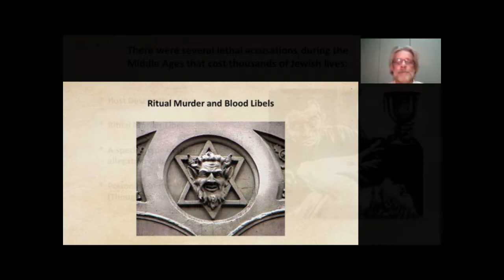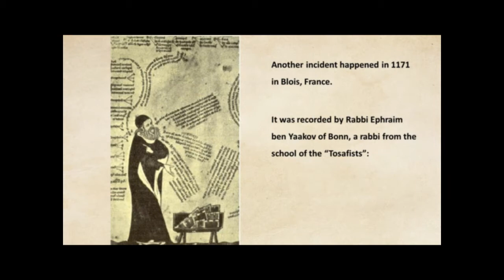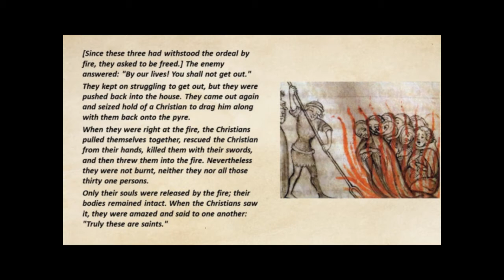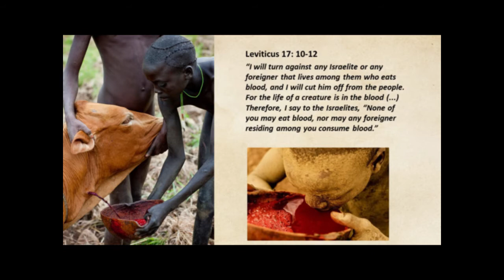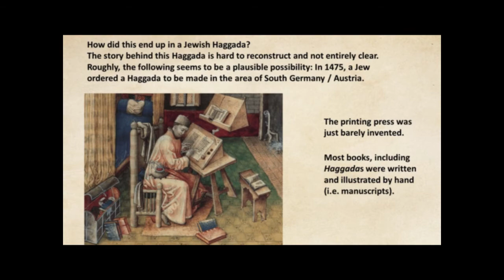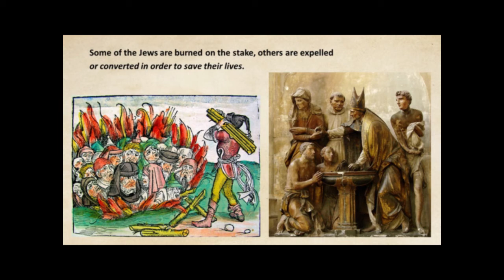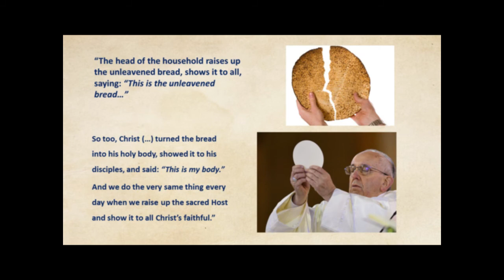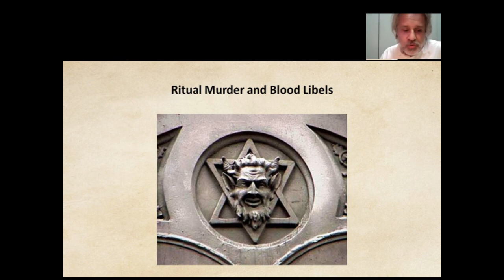Ritual Murder and Blood Libels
Masterpieces of Medieval Hebrew Literature, Course by Adjunct Professor, Rabbi Sjimon R. den Hollander for Hunter College, New York City
"Medieval Ritual Murder and Blood Libels"